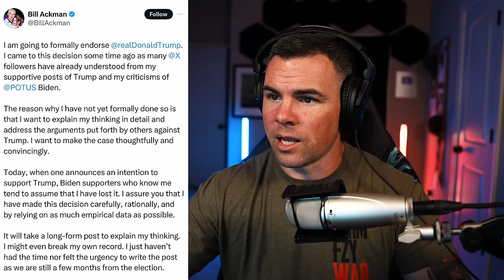Donald Trump almost lost it all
Someone made an attempt on Donald Trump's life at a rally this past Saturday. This is one of the most unprecedented things to happen in my lifetime. Again. The last time something like this happened in this country, it was 1981.